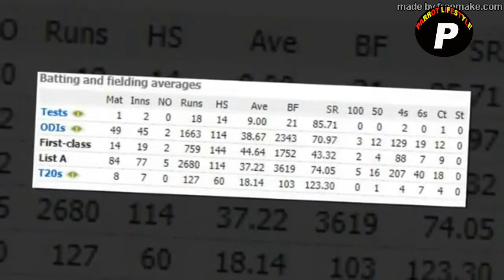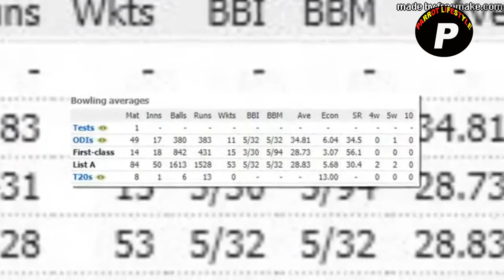Rahmat Shah Lifestyle(cars,wife,house,income,girlfriend,icc-rank) etc ||| Parrot Lifestyle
Rahmat Shah Zurmatai (Pashto: رحمت شاه زرمتی‎; born 6 July 1993) is an Afghan cricketer who bats right-handed and bowls part-time leg-breaks and googly.[1] He was one of the eleven cricketers to play in Afghanistan's first ever Test match, against India, in June 2018. In April 2019, the Afghanistan Cricket Board (ACB) named Shah as the team's new Test captain, replacing Asghar Afghan.[2][3] However, following the 2019 Cricket World Cup, Rashid Khan was named as the new captain of the Afghanistan cricket team across all three formats.[4] Therefore, Rahmat was replaced before captaining the team in a Test match.[5] In September 2019, in the one-off Test between Afghanistan and Bangladesh, Rahmat became the first batsman for Afghanistan to score a century in Test cricket.He was named in a number of first-class and One-Day International squads for Afghanistan. He has played List A cricket for Afghanistan against Pakistan A and other domestic teams like Faisalabad and Rawalpindi.[7][8] He made his Twenty20 debut for Band-e-Amir Dragons in the 2017 Shpageeza Cricket League on 12 September 2017.[9]

In July 2018, he was the leading run-scorer for Mis Ainak Region in the 2018 Ghazi Amanullah Khan Regional One Day Tournament, with 258 runs in five matches.[10] He was also the leading wicket-taker for the team in the tournament, with eight dismissals in five matches.